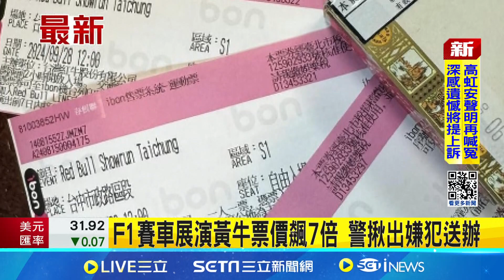F1賽車展演黃牛票價飆7倍 警揪出嫌犯送辦│記者 林佩萱 林韋志│【玩樂freestyle】20240821│三立新聞台